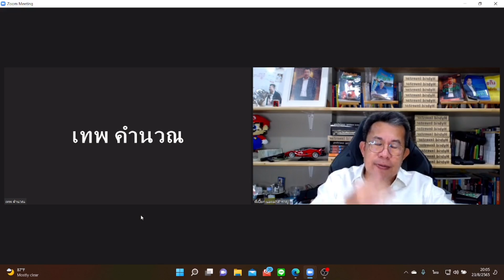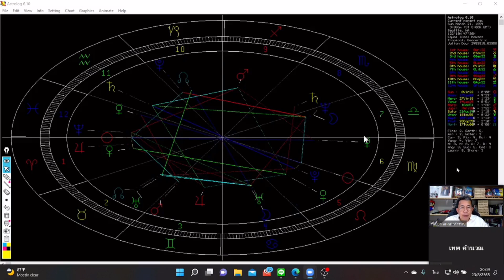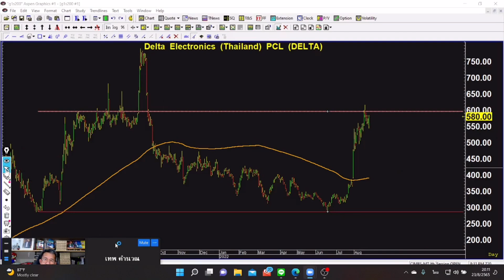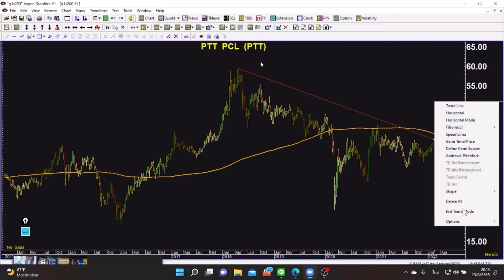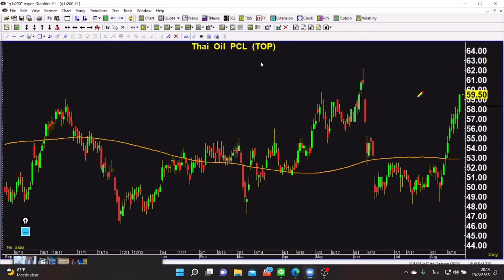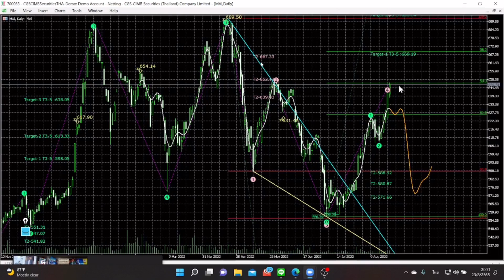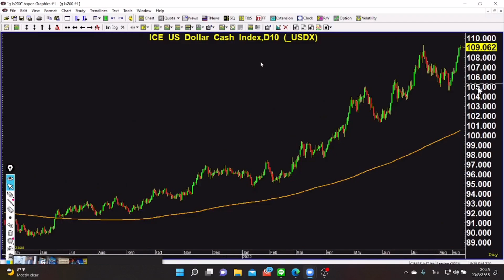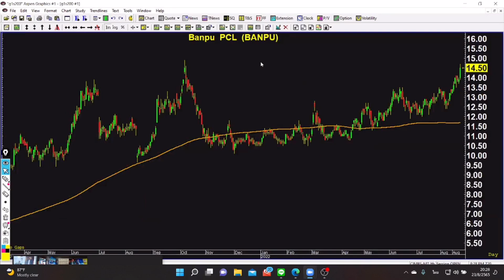แมงเม่าสำราญคุยกับเทพคำนวน EP 31 " อัพเดทหุ้นไทยและปัจจัยรอบโลก กับเทพคำนวณ " 23/08/2022